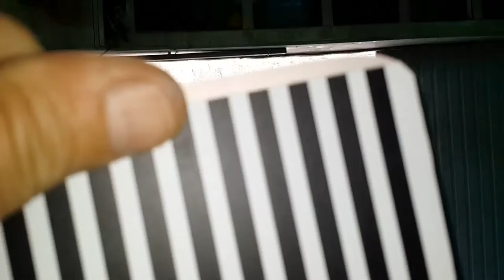PDR improvised DEFEKTOVOCHNYE SCREENS - PDR САМОДЕЛЬНЫЕ ЭКРАНЫ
любые экраны  можно делал самому  под свои нужды   посмотрите как это легко и просто..
в дополнение можно посмотреть это видео сам процесс наклейки пленки на экран показан не вижу смысла повторяться